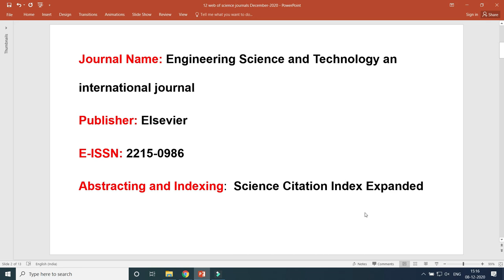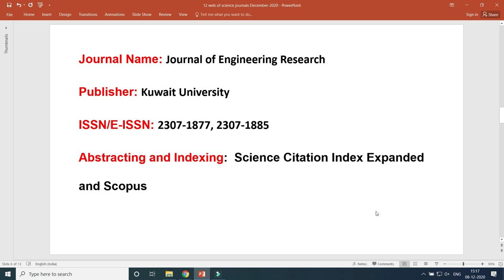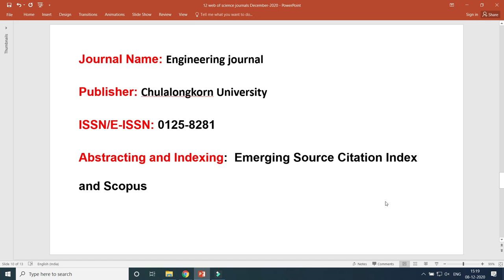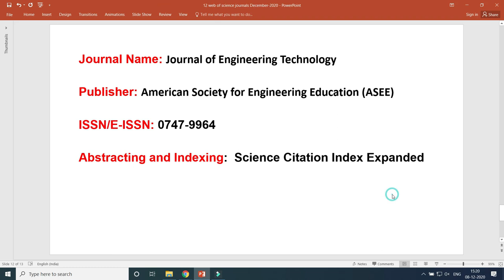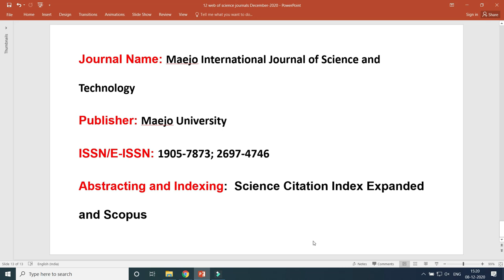12 Best Web of Science Indexed Journals | SCI Indexed | ESCI Indexed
In this video, 12 best web of science indexed journals are listed, all journals are indexed in Science Citation Index Expanded, Emerging Source Citation Index and Scopus.

Discontinued-sources-from-Scopus
ugc care indexed journal list 2020
scopus indexed indian journals 2020
scopus indexed journals list 2020 pdf
think india journal ugc care list
how to search journal in scopus
scopus indexed journal publication
ugc care list
ugc care list journals
ugc care list 2020
ugc care list 2020 pdf
ugc care lsit sppu
ugc care list group d
ugc care group ii journals
ugc care list search
ugc care list journal in management
ugc care list group i
how to check ugc care list
how to check ugc care list journal
scopus journal list
scopus indexed journals list
scopus indexed journal list 2020
scopus indexed Indian journals
how to find scopus indexed journal
how to find scopus index
sci journal
sci journal list